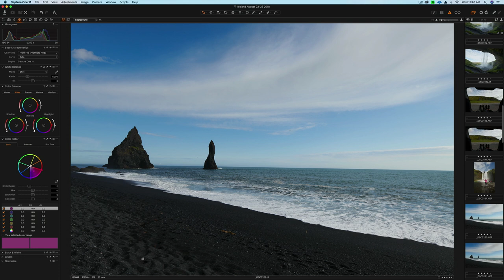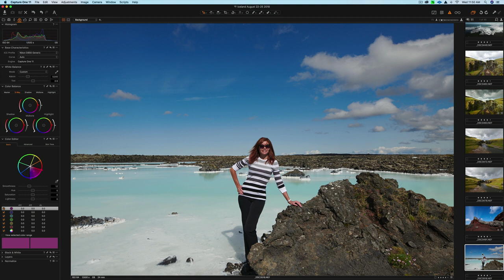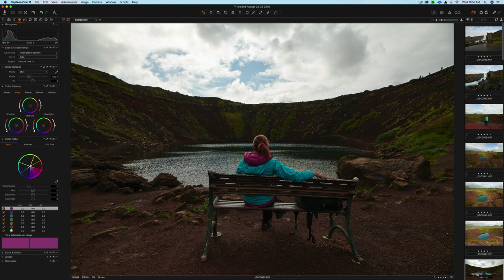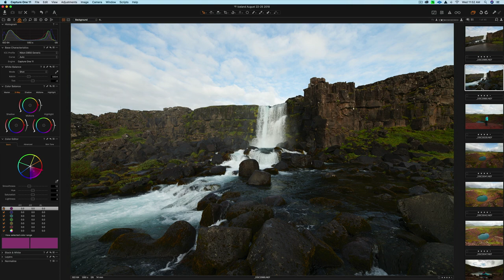Sigma 14-24mm f/2.8 ART Lens Review | Raw Images From Iceland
Want To Know The 3 Portrait Secrets You Need To Know, To Create Stunning Images? Get The FREE 3 Part Video Training Right

If you are looking for a review of the Sigma 14-24mm F/2.8 Art lens then you are in the right place. In this video you will see raw images shot in Iceland using the Nikon F mount Sigma 14-24mm F/2.8 Art lens.

The Sigma 14-24mm F/2.8 lens may be the best wide angle lens for Landscape and travel photography at this price point.